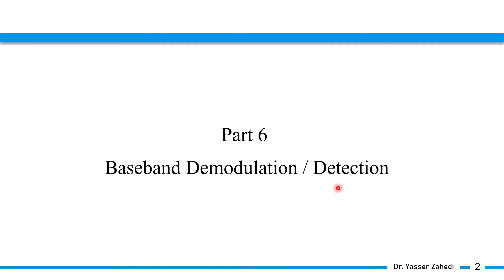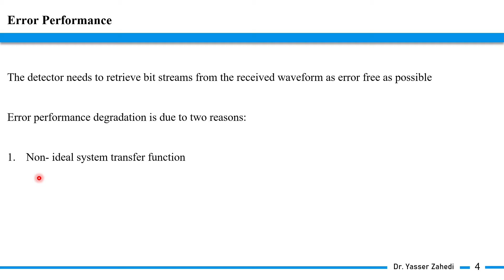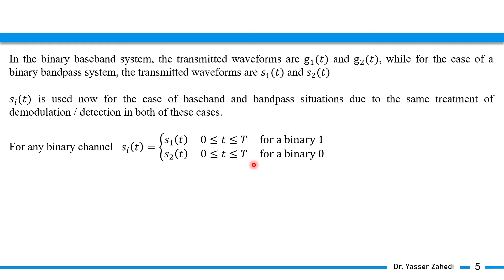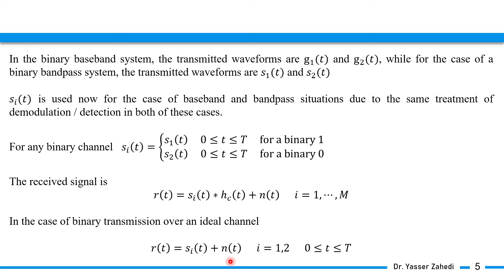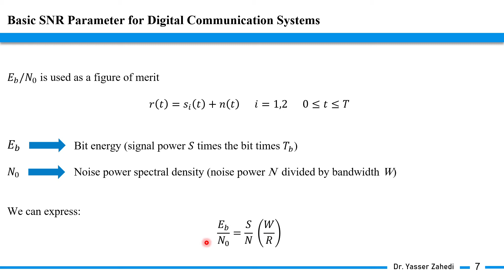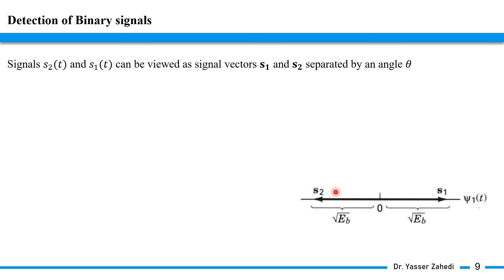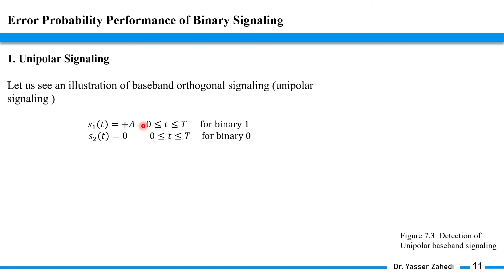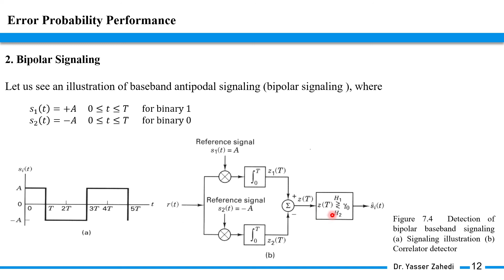Digital Communication Systems - Part 6 - Baseband Demodulation / Detection